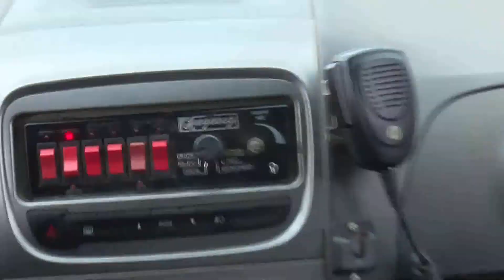07/09/18 Seis pessoas são conduzidas com motocicleta roubada